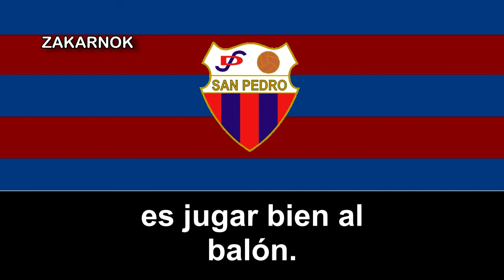Himno de la SD San Pedro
La Sociedad Deportiva San Pedro es un club de fútbol con sede en la localidad de Sestao, Vizcaya (España) y fue fundado en 1923.